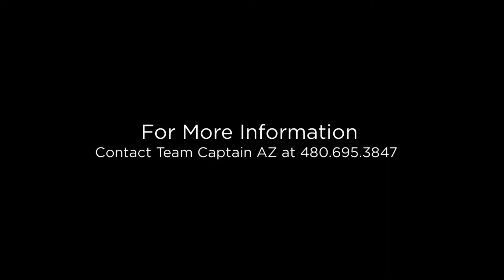6439 S Goldfinch Drive, Gilbert, AZ 85298 (Branded)